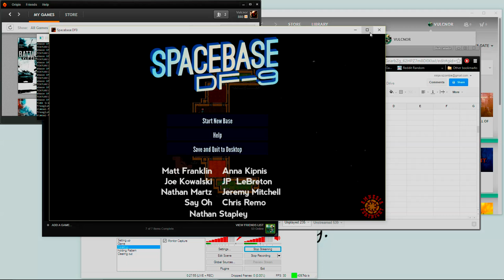Library Keeping: Spacebase DF-9 Prototype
Today we struggle through the Amnesia Fortnight Prototype of Spacebase DF-9. What stumbling fun.